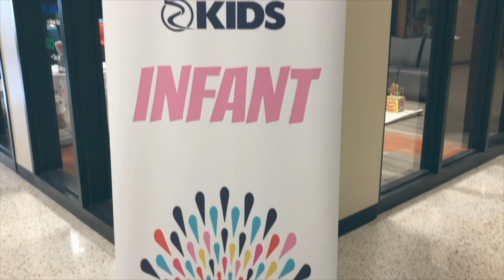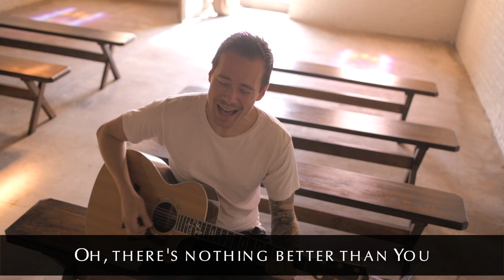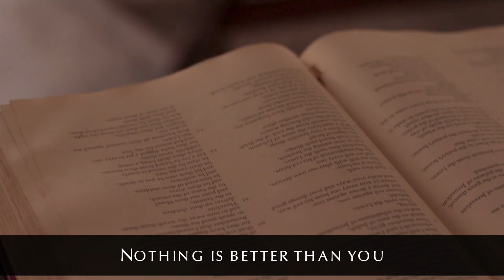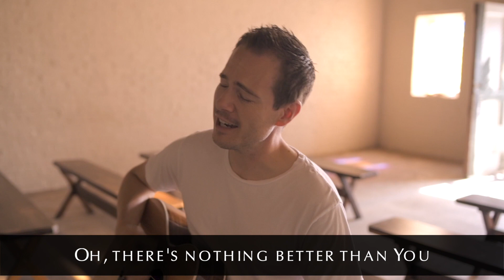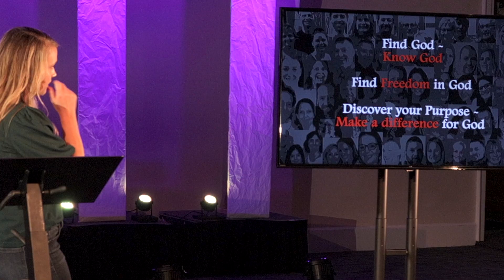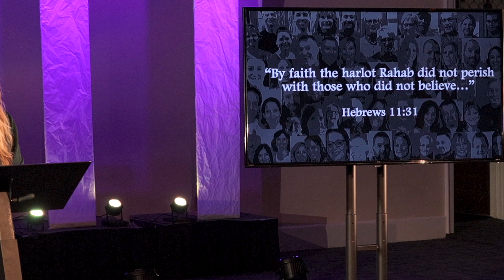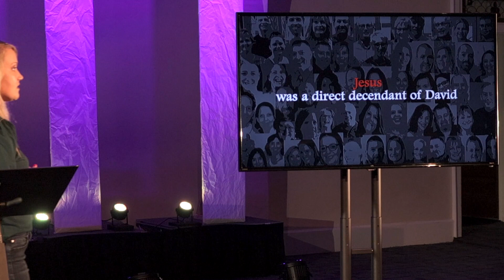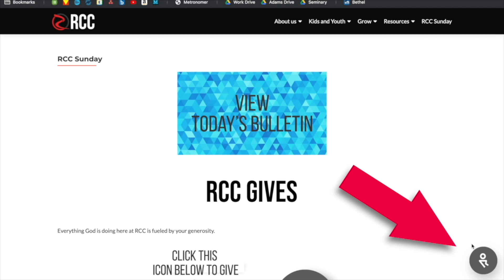Ordinary People Week 7 - Rahab: Pastor Arica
Pastor Arica concludes RCC's Ordinary People Series by teaching us about Rahab. Rahab was known as a prostitute. Rahab found freedom in God and was used by God. Find out how in this Sunday's sermon.